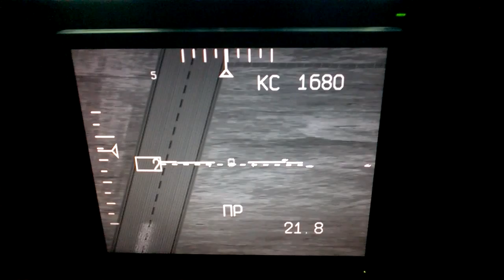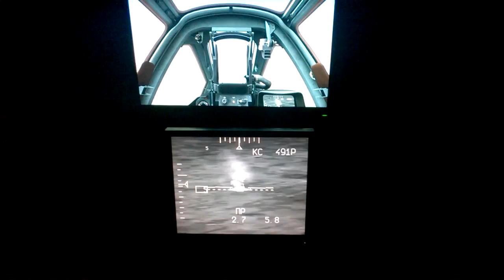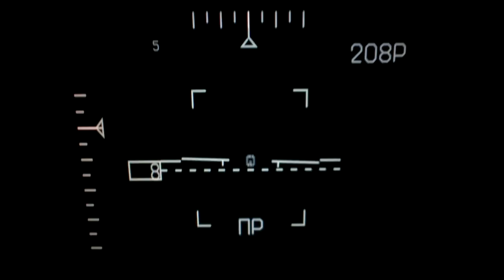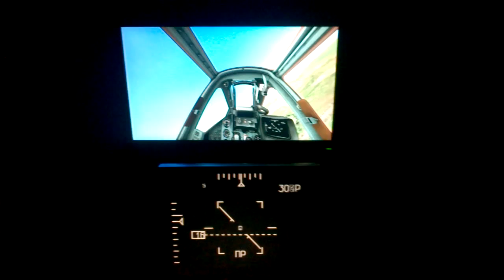Improvizacija kokpita za DCS Su-25t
Moj kokpit.